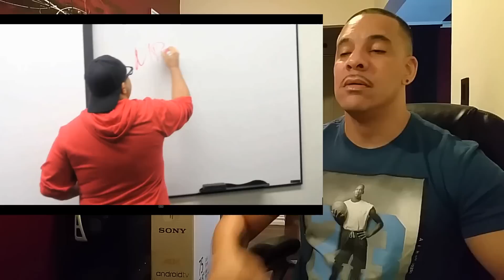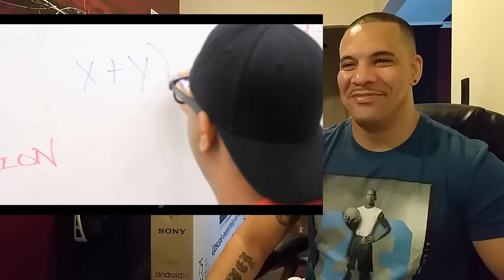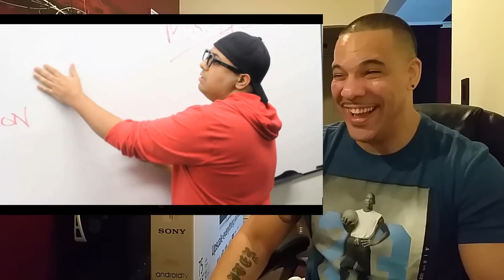Ghetto Teacher by DashieXP REACTION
Intro: by Laurent Caccia and edited by Me :-)